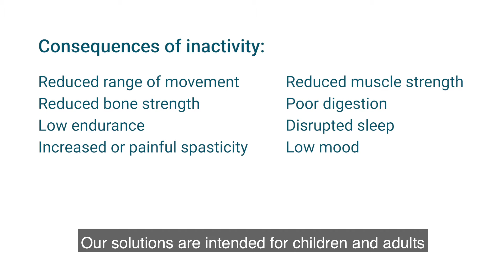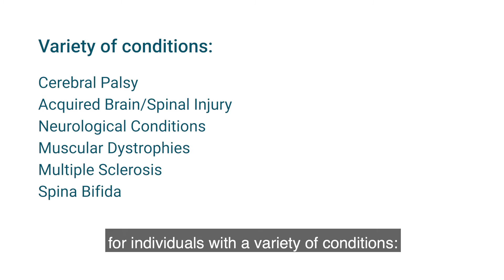Innowalk Pro presented at the WCNR - 2020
Made for Movement provides the opportunity for movement for those who are unable to do so on their own. Our products do not require any idenpendent ability to sit, stand or walk.